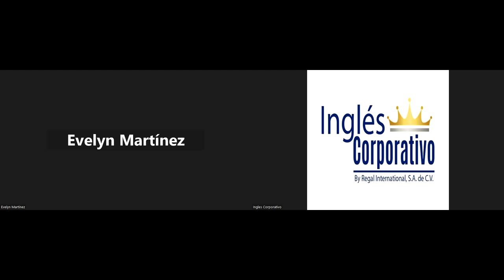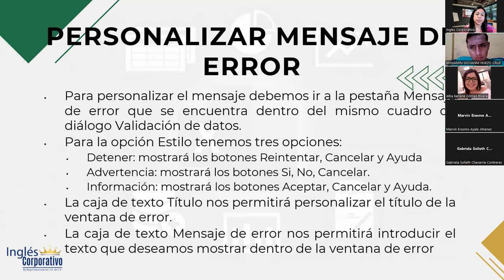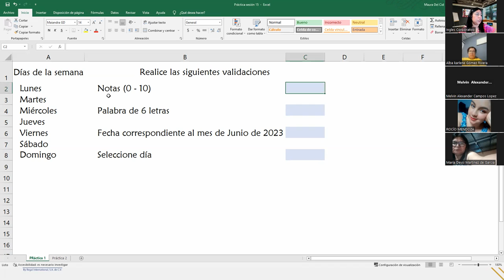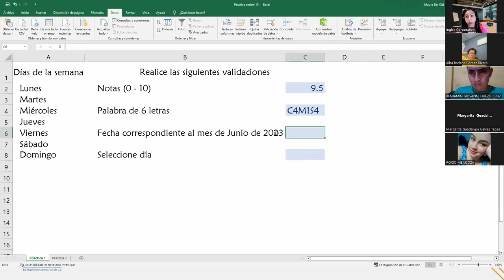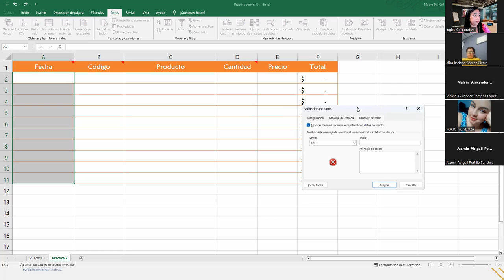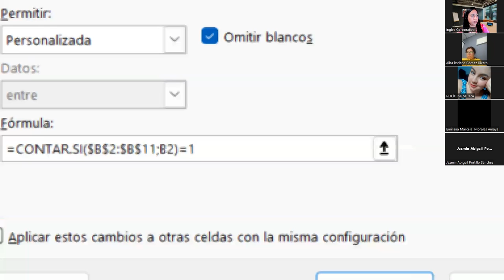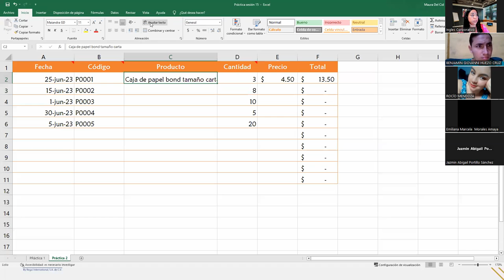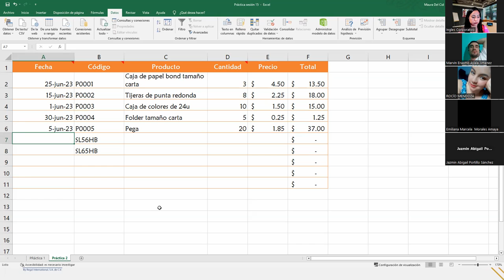Sesión15-22-06-2023-29811-8017-0026/2023-DelCid-Lista de validación de datos II